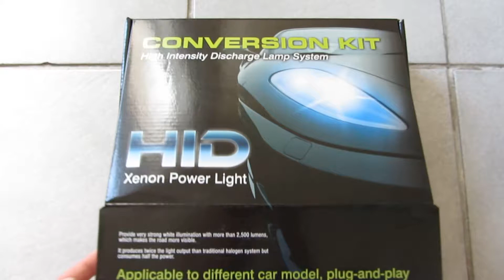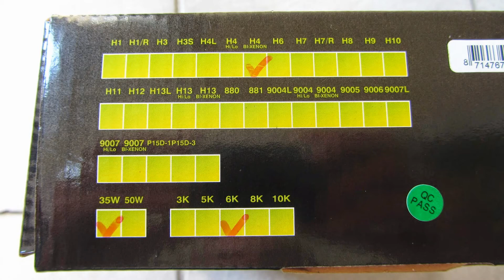Bi-Xenon HID Kit H4 6000K Car Bulb Headlight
Xenon High Power Bi-Xenon HID Kit H4 6000K Car Bulb Headlight Vw Golf / Vw Jetta / Vw Lupo / Vw Polo